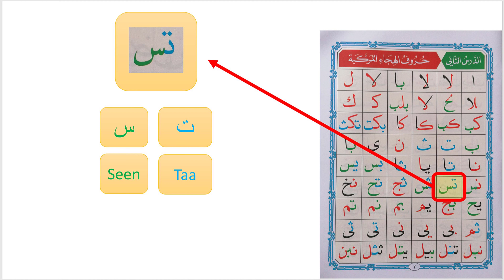2.34 - Noorani Qaida (Compound Letters)